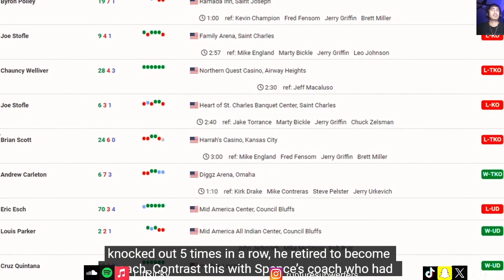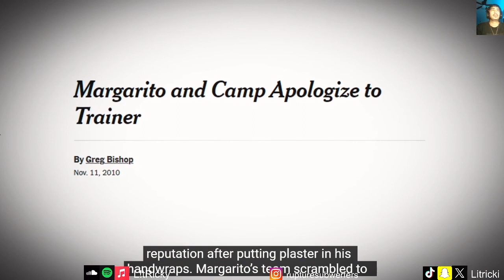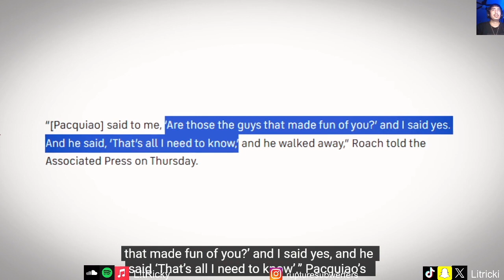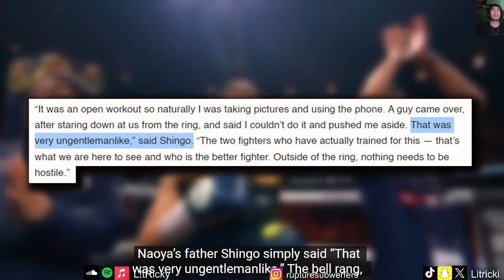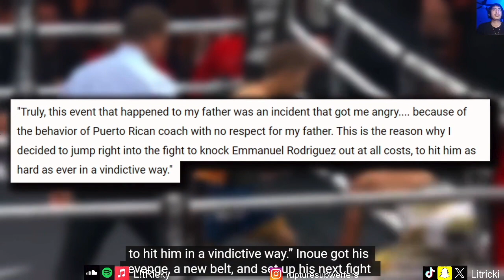when disrespecting your opponent goes too far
sub up hope u run it up